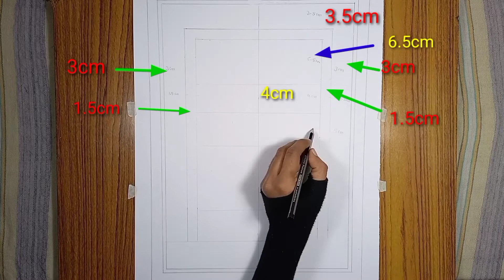Shrinathji painting 5.| Shreenathji Bhog Swaroop | Shreenathji Darshan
Shrinathji  painting  5.| Shreenathji  Bhog  Swaroop
How to draw Shrinathji  |  Shreenathji  Bhog  Swaroop | Bhog  Swaroop Darshan | shrinathji Darshan

Hello Everyone ,
In this video, i will teach you how to draw Lord Shrinathji  Bhog Swaroop.
Bhog Swaroop Darshan and Bhog Swaroop Jakhi,is the sixth Darshan or jakhi of the day.
Before this, the first 5 Darshans are Mangla Darshan, second is Shringar ( makeup ) Darshan, third is Gwal Darshan, fourth is Rajbhog, fifth one is Uthapan Swaroop Darshan and the sixth darshan that happens is the  Bhog Swaroop Darshan.
Why is this form called the form of Bhog Swaroop ? The simple answer is that , in this, evening  food is offered to Lord Shrinathji.
You will see the Bhog swaroop darshan  ( form) in Nathdwara Temple around 4.45 p.m.
Now the question will be in your mind that what is the difference between Rajbhog Swaroop (form)and Bhog Swaroop (form).
As such, there is no difference between these Swaroop (  forms ),  in both swaroop ( forms ), food is offered to God.
The food is offered  in daytime is called Rajbhog swaroop (form) and it is offered to God at 11 o'clock in the morning.
And food offered in evening time is called Bhog Swaroop ( form) and it is offered to God at 4.45 pm in the evening.

About Lord Shrinathji :-
The 7 year old child form of Lord Krishna is called Shrinathji. Whenever you go to see Shreenathji in Nathdwara , you get darshan in different forms ( swaroop ). This is because there are 8 prahar in one day. It is believed that when God incarnated on earth , his daily routine was like that of a human. Whatever is the routine of God in 8 prahar is shown in Nathdwara  temple. In every prahar , God used to do different artwork and every work has its own costume , it is called swaroop. Whenever you go to the temple to have darshan , then you will have darshan in 8 forms ( swaroop ). In each form, God must be performing different actions.  The eight  forms ( swaroop ) that you will see will be  like this:- 1) Mangla darshan , 2) Shringar darshan,  , 3) Gval darshan , 4) Rajbhog darshan , 5) Uthapan darshan , 6) Bhog darshna , 7) Sandhiya aarti darshan , 8) Shayan darshan.
 I have given you a brief introduction of eight forms ( swaroop ) of Shrinathji Bhagwan , now i will teach you how to draw these 8 forms ( swaroop ) on my channel. The form ( swaroop ) that i am going to teach you in this video is the  Bhog  Swaroop Darshan.

List of 8 Darshans of Lord Shrinathji
Mangla Darshan -  First darshan of the day. Lord, having woken up, has just had His breakfast and greets his devotees with the most "auspicious" darshan of the day. This darshan usually occurs at dawn. ( 5am in the morning )
Shringar Darshan -  In this, the Lord is bathed and after the bath the Lord’s Shringar ( makeup) is done, this is called Shringar Darshan.  ( 6am in the morning )
Gval Darshan - This is the third Jhanki when  Lord Shrinathji takes his cows to the field. ( 7am in the morning )
Rajbhog Swaroop - The main meal of the day is offered to Lord Shrinathji at Rajbhog, ( 11am in the morning )
Uthapan Darshan - At about 3 p.m.Lord  Shrinathji awakes after his noon sleep. ( 3.45pm in the afternoon)
Bhog Darshan - During this darshan evening food is offered to Lord Shrinathji. ( 4.45pm in the afternoon)
Sandhya Aarti Darshan   - Lord is worshipped in this Swaroop (form) , and this is the 7th Darshan of the day. ( 6pm in the evening)
Shayan Swaroop Darshan -  is the last darshan of the day. In this, Lord Shrinathji gives his devotees one last time darshan before sleeping. And you will see this form around 7 pm in Nathdwara temple. ( 7pm in the evening).

Materials used in making paintings
1) Pencils Colour
2) Sketch Colour
3) Plastic Crayons Colour
4) Black Pen

#8 darshanofshrinathji
bhagwan drawing
nathdwara darshan
nathdwara shrinathji
shrinathji shringar
pichwai painting tutorial
shreenathji darshan
painting
shrinathji
shreenathji